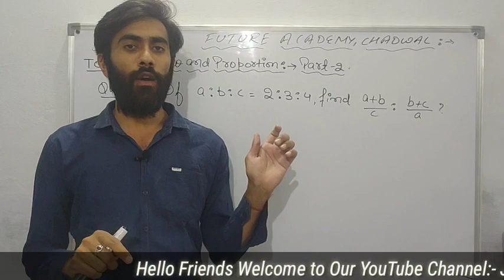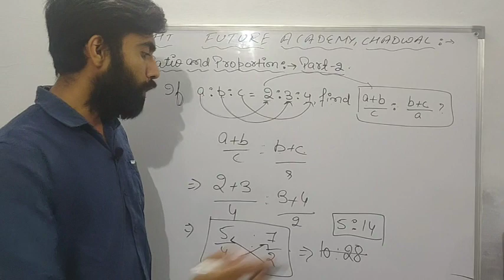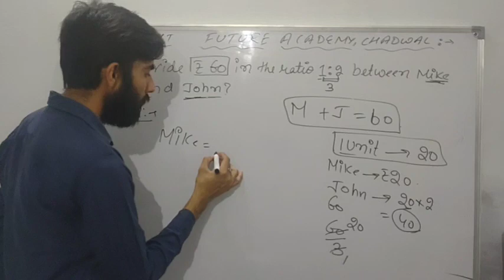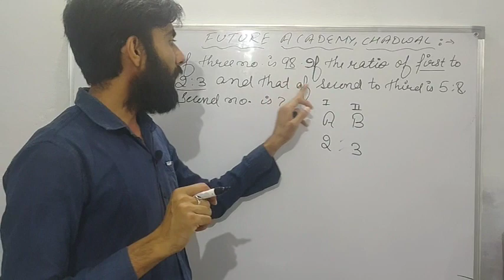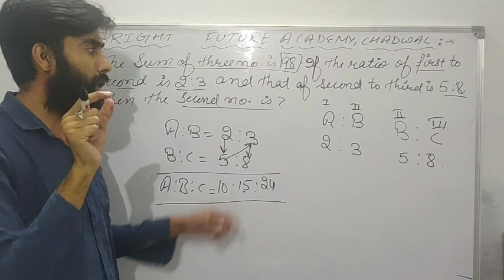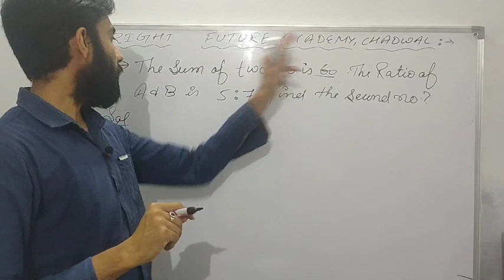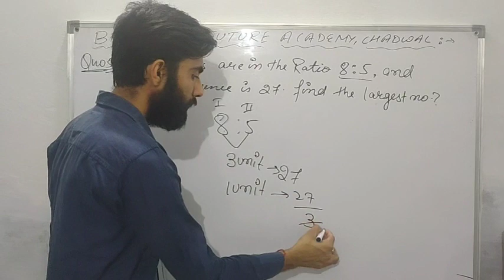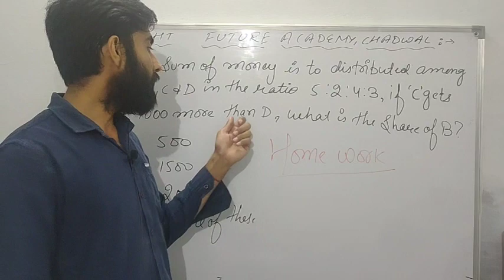JKBOSE || RATIO AND PROPORTION, PART - 2 || JUNIOR ASSISTANT, SSC NTPC ARMY , BSF/CISF, NAVY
We also Provide Coaching for JKSSB Jun.
OFFICE TIMING :- 9 AM -- 5.PM
ADDRESS:- 1ST FLOOR J&K BANK , CHADWAL.